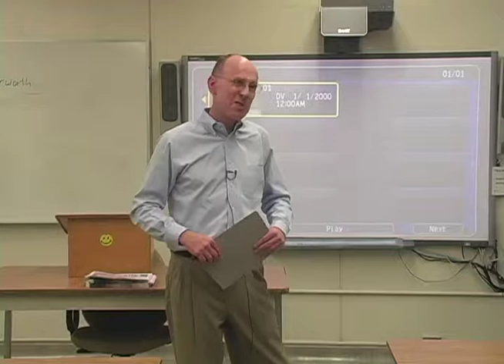Gary Butterworth Guest Lecture at Santa Monica College #1 of 2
Oct 14, 2014 Presentation to Prof. Michael Carlucci's Sports Announcing Class